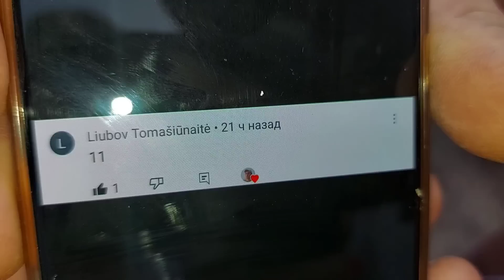Очень интересно,зарождение новой жизни!!!!